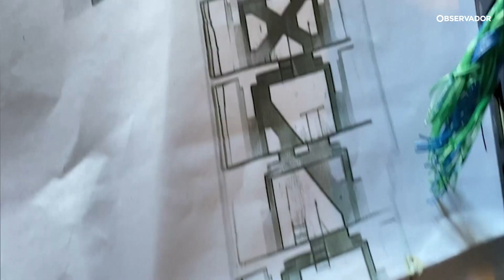Cristo Redentor faz 90 anos e recebe "facelift"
Uma equipa de mais de 40 profissionais está a renovar aquele é que um dos maiores símbolos do Brasil. Restauradores escalam ao longo dos 38 metros de altura e aproveitam a vista sobre o Rio de Janeiro.